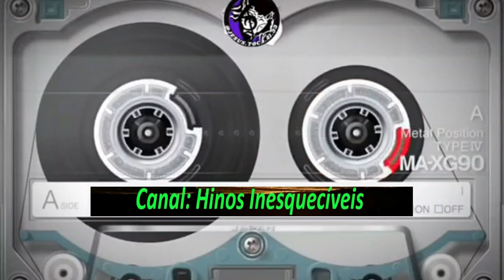Mauro César, Daniel e Marta - Repares o Altar - Completo